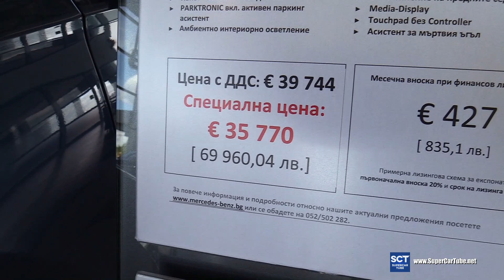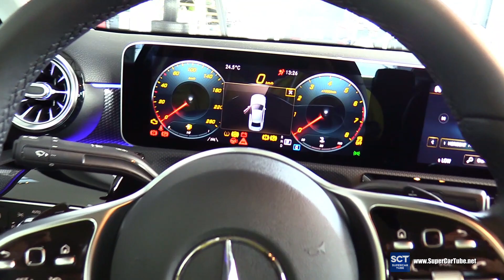2020 Mercedes Benz A Class A 200 Saloon - Exterior and Interior Walkaround